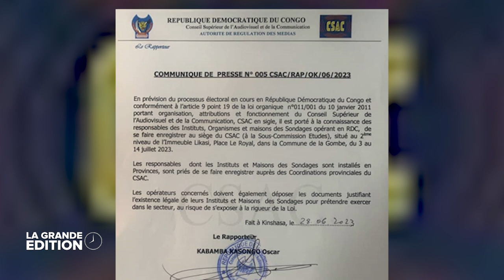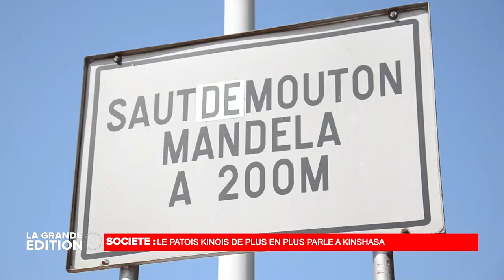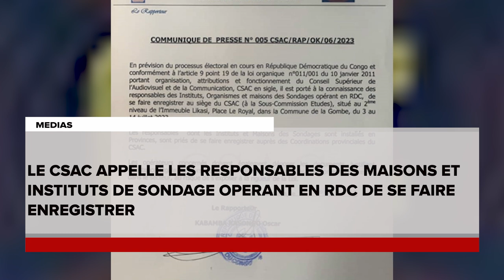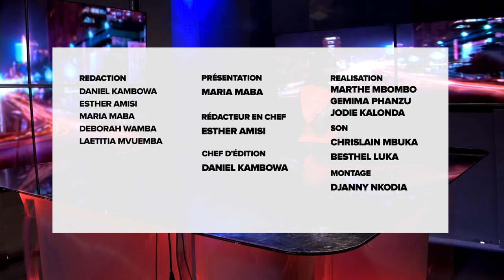LE JOURNAL : ADOS NDOMBASI QUITTE ECIDE DE MARTIN FAYULU